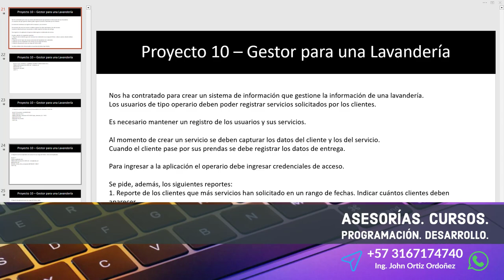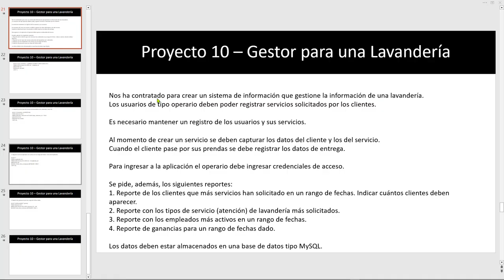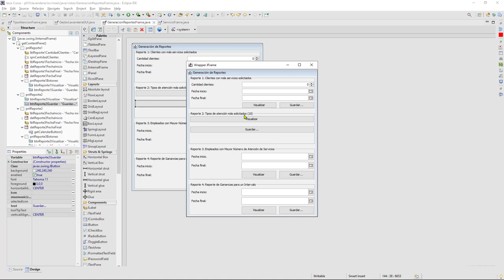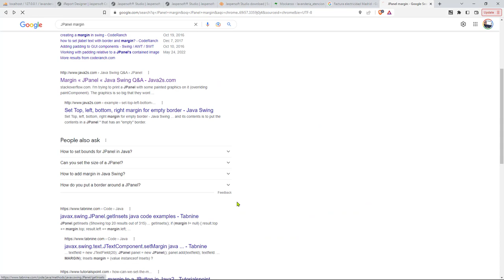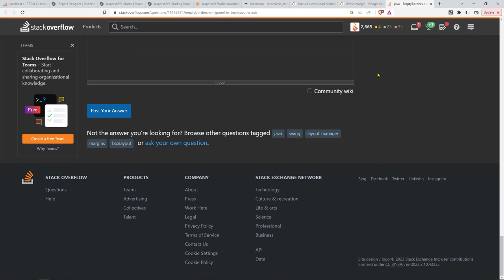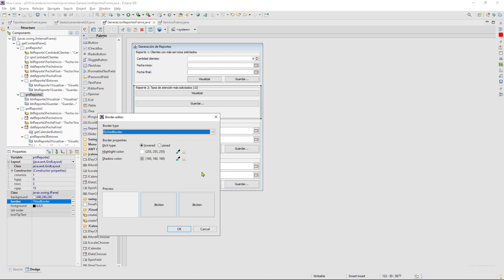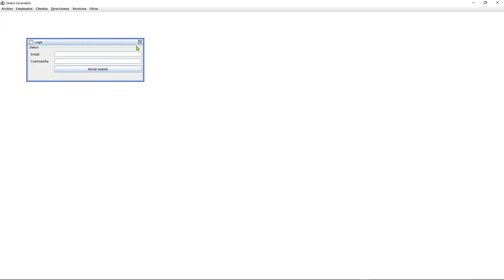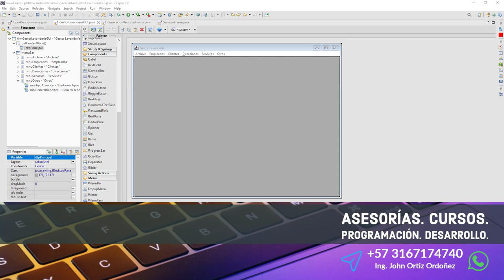Java Curso: 509 Mejorar la Apariencia de la Ventana JInternalFrame para la Generación de Reportes